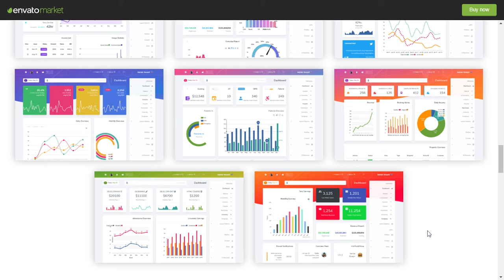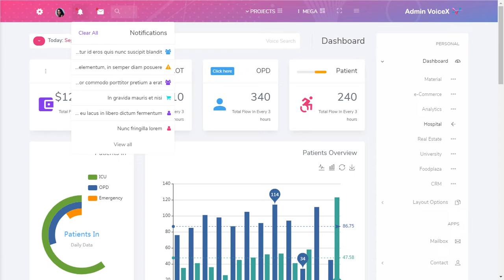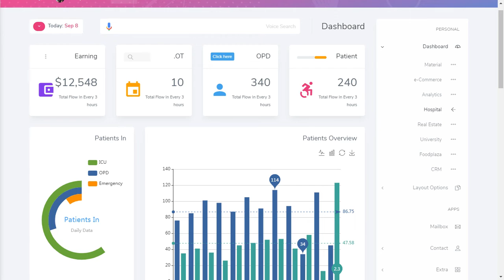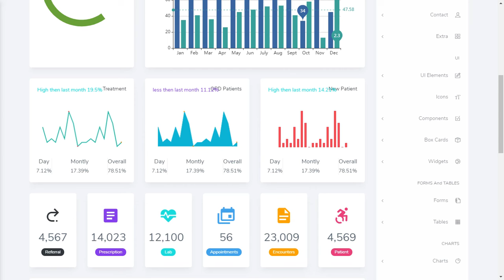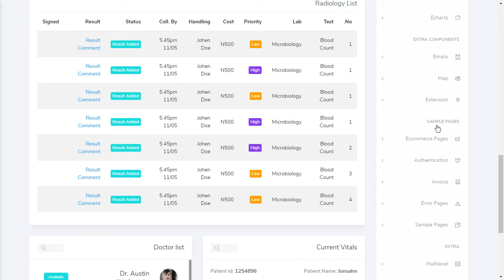Hospital Dashboard Bootstrap 5 Admin Templates with Light Theme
Admin Voice can be used for Dashboard softwares. It is a unique admin with features like Voice Search and quick search features. We have developed this admin template by unique and minimal look of the CRM’s software.

Admin Voice Admin is Fully responsive admin dashboard template for job analytical data. You can track and analyze your job statistics from our HTMl template plugins and widgets. Modern looking HTML Template on Bootstrap 4.2 platform.

Admin Voice – Responsive Bootstrap 4 Admin Template Dashboard Web Application. The Admin HTML template can be used for online applications and softwares. Clean, Modern, New, Creative look for your application. This comes with SaaS.